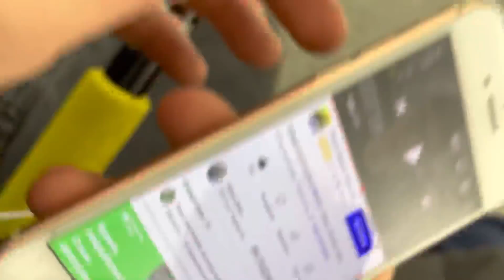ПОСЛЕДНИЙ ДЕНЬ В ПИТЕРЕ | ЛАСТ КАТКА С ПАЦАНАМИ(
ПАЦАНЫЫЫЫ НАПИШИТЕ В КОМЕНТАХ КАК ВАМ МЕМ В КОНЦЕ?!
ВСЕ КОМЕНТЫ ЧИТАЮ!

Так же смотри мои другие видео на ютубе, они тоже интересные)

ПОДДЕРЖАТЬ НАС РУБЛЕМ 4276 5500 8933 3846

Так же пиши идеи для нового видео в коменты!!!